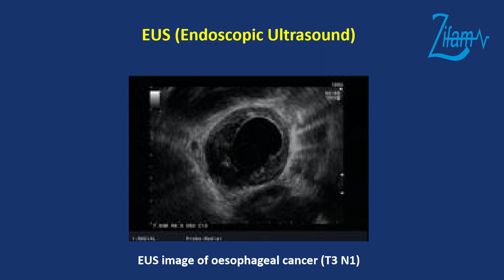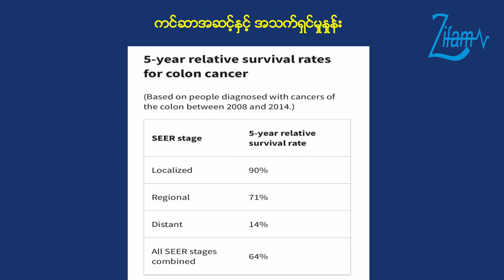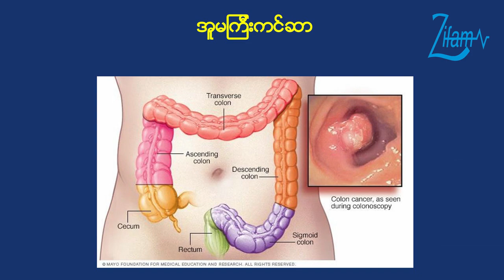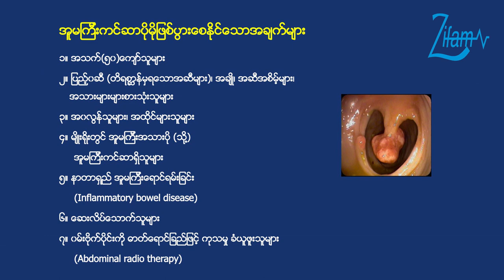ကင်ဆာရောဂါကိုစောစော ကုသရင်ပျောက်ကင်းနိုင်ပါတယ် ..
အူမကြီးကင်ဆာကို ပိုမိုဖြစ်ပွားစေနိုင်တဲ့အချက်များစတဲ့ ကျန်းမာရေးဗဟုသုတရရှိစေမယ့် အကြောင်းအရာများနဲ့ပတ်သက်ပြီး အစာအိမ်နှင့်အူလမ်းကြောင်း အထူးကုဆရာဝန်ကြီး ပါမောက္ခဒေါက်တာသိန်းမြင့်မှ အသိပညာများမျှဝေပေးထားတဲ့ Video ကိုတက်ဆက်ပေးလိုက်ပါတယ်။